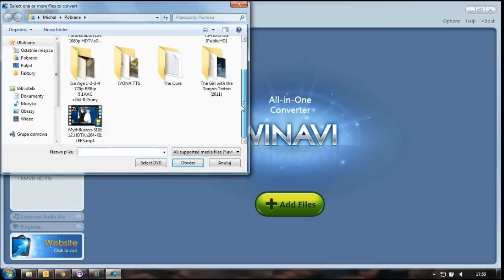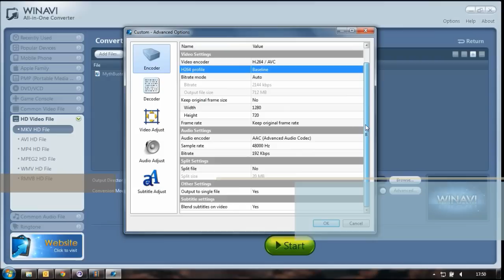Nokia N9 720p HD video playback with subtitles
This video shows a way to make your Nokia N9 play 720p HD video files with embedded subtitles. Press like if you like the video and leave a comment to let me know what you think.

Regards, good luck!

Official specs Nokia N9 provide that the phone is able to play the following video formats, including HD files at 720p in the vertical:

Supported video formats:
WMV 9
H.264/AVC
MPEG-4
XVID
Matroska
3GPP formats (H.263)
AVI
VC-1
Video Flash
ASF

The list looks impressive, but the reality is not as colorful. Unfortunately, it is hard enough to find an HD 720p file encoded in the way that the Nokia N9 deal with it without problems. More on this topic can be read in the "epic" thread in the forum Talk Maemo.org A thread is a bit large, so I'll try to summarize what is most important.

Nokia N9 plays high-definition video only in the so-called. H.264 Baseline Profile. Videos encoded in the profiles of H.264 Main and High, or not move at all, or playback will stop after a few seconds and the message "Can not play these files in the device."

This is bad news for all mobile cinema lovers - many movies currently available on the network are encoded in High Profile (which is equally good quality, and movies take up much less space).

Oddly enough, the older Nokia N8 much better coping with playing numerous films, including 720p HD at Main and High Profile. This follows from the fact that N8 is more versatile than PowerVR Graphics Processor SGX530 used in N9.

Convert HD video to N9
To convert movies for N9 use a great program WinAVI All-in-one Converter. It is not free, but offers the most options of all I had tried. I encode to N9 friendly format, usually on the MKV or MP4 or H.264 Baseline Profile XVID. To do this:

• In WinAVI menu on the left to select HD video file.
• You must add the files to be converted and select the folder where you want the ready movies. The whole process is usually very time consuming so it is best to leave your computer on overnight.

• Before you start, click Advanced and adjust the details: Change to Baseline profile. You can leave a 720p resolution, but the truth is that anything over 854 x 480p will just be scaled, so reducing the video resolution is your phone screen size, we can save valuable space.
• In addition, you can select the "Blend subtitles on video," which will allow us to watch on your movies with subtitles. Subtitles will be "embedded" in the film during the conversion. The condition is that the conversion of subtitle file must have the same name as the movie file.
• Frame rate does not matter, because the Nokia N9 can easily handle 30 frames per second.

In WinAVI I do recommend creating a "template" of conversion, which will change the profile of H.264 video, and scales each for Nokia N9 to make things faster in the future.